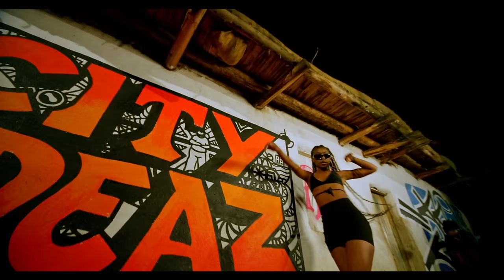Style Nta - Fik Fameica[Official 4K Video]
Check out "Style Nga" by Fik Fameica, the hottest Ugandan rapper right now! This track brings the new age lifestyle and swag to the forefront with infectious beats and killer rap verses. Don't miss out on this trendy anthem!

FOLLOW   FIK FAMEICA

Fik Fameica (FRESH BWOY)